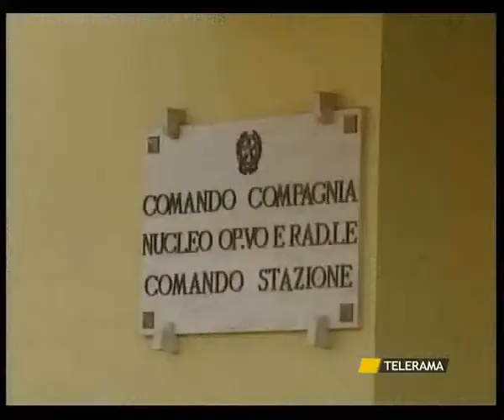SVZ ESTORZIONE TRATTORIA ORIA 10 2 13